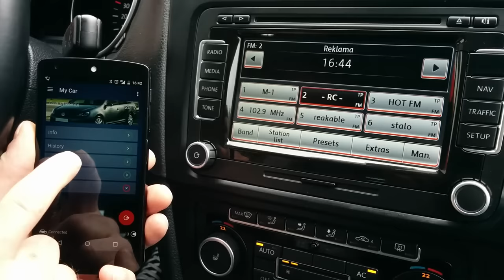RNS 510 Navigation OBDeleven bluetooth device for Android firmware update 3.4 instal secret menu map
VW RNS 510 navigation Sportline / Highline / Premium theme change with OBDeleven device and Android app